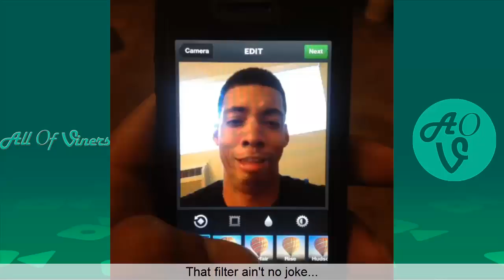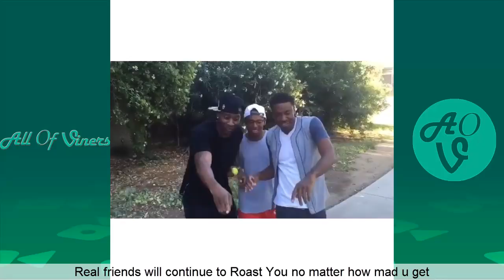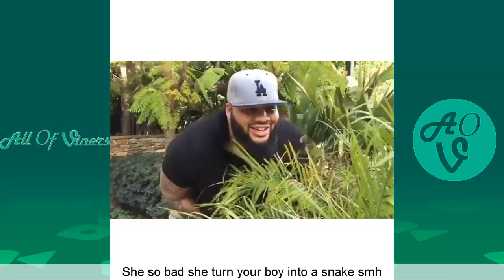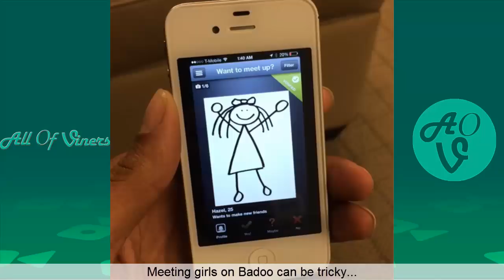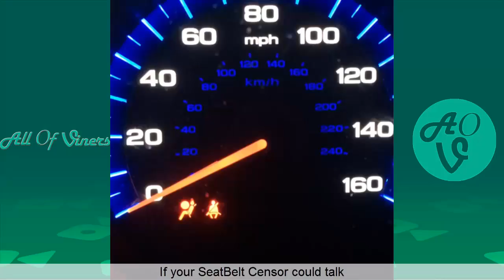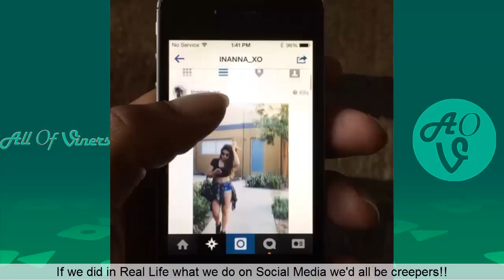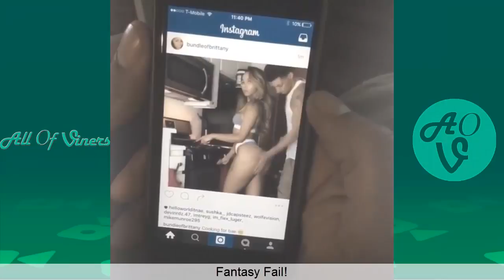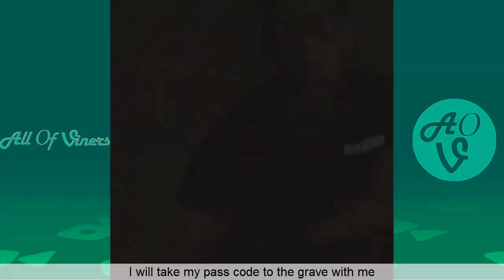NEW Melvin Gregg Vine Compilation | Hilarious MELVINGREGG Facebook Videos and Vines 2016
This is a new Vine Compilation with the Best Of Melvin Gregg Vines 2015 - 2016 and some Hilarious Melvin Gregg Facebook Videos & Instagram Videos.

Hope you enjoy Watching MELVINGREGG on All Of Viners.